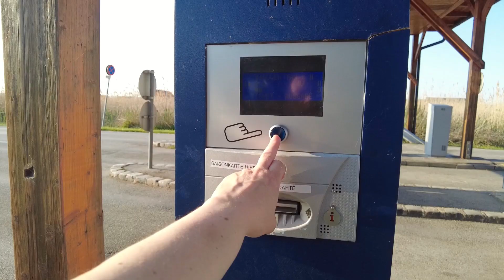Einfach mal DANKE sagen - das 100+ Abo's special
Meine Lieben,
Danke auch für jedes einzelne like und jeden Kommentar von Euch! Ich freue mich wirklich sehr darüber!
Ich grüße Euch alle aus dem schönen Wienerwald!

Herzlichst
Nina